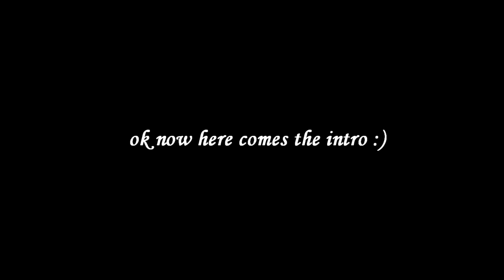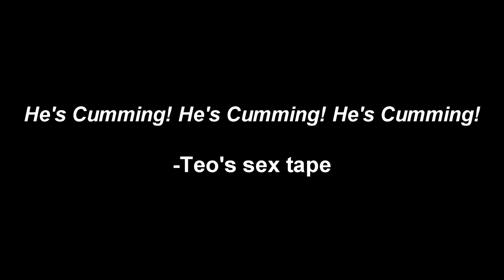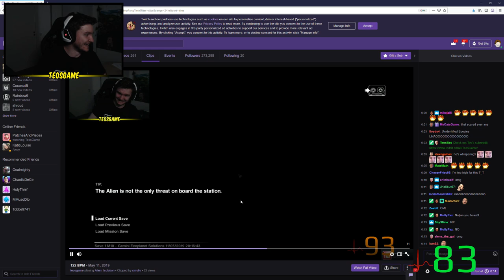I hooked up to a heart monitor and played Alien Isolation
So I went out and got a heart monitor, and played some Alien Isolation, with scary sub sounds as well. It was a fun time. Enjoy the video!

Editor: Alex